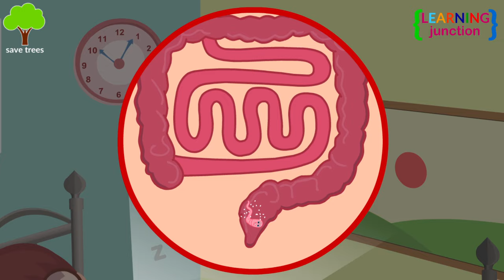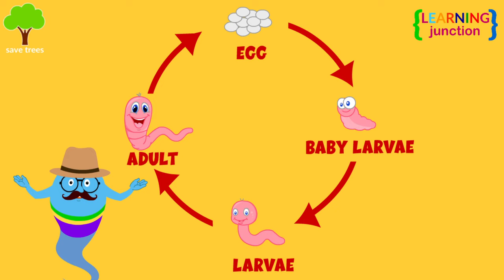Pinworm- Infection, Causes and Treatment | Life Cycle of Pinworm | Video for Kids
Pinworms or threadworms are usually found in children. Some people infected with pinworms
have no symptoms, but some people experience itching, teeth grinding, stomach pain and restless sleep.

You can get rid of pinworms with the help of medications and household cleaning strategies.

In this video we will learnt about:
*Pinworm or thredworms
*What causes pinworms?
*How to get rid of pinworms?
*Pinworm Infection
*Pinworm Life Cycle

Let's Learn about the pinworms or the threadworms with this video.